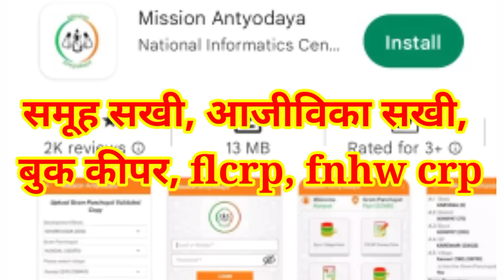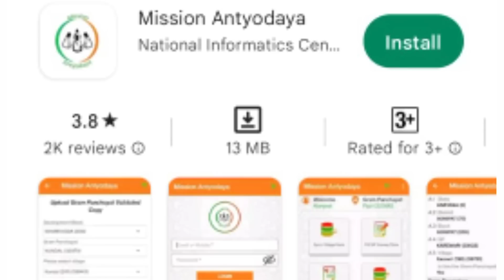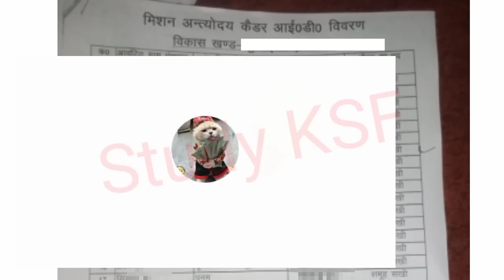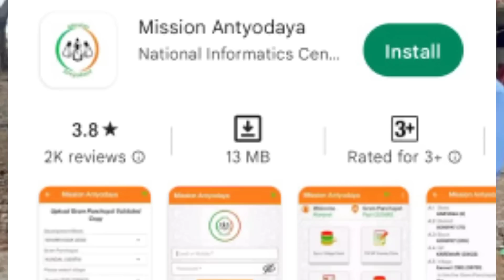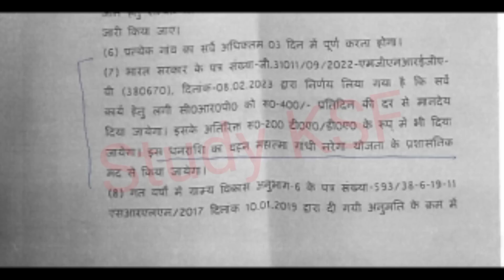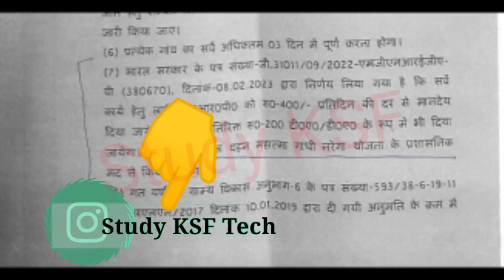मिशन अन्त्योदय सर्वे 2023 ( MAS) स्वयं सहायता समूह | Swayam Sahayta Samuh | Study KSF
Hii Friend,

       My name is Fairy,
       This is my channel for SHG Self Help Group Swayam Sahayta samuh and Education channel. मेरे इस चैनल पर स्वयं सहायता समूह से रिलेटेड और एजुकेशन से सम्बन्धित जानकारी की वीडियो अपलोड की जाती है मैं लगातार आप सभी समूह की दीदी को समूह से संबंधित जानकारी दे रही हूँ आप सभी से निवेदन है कि सब्सक्राइब करें ताकि मैं स्वयं सहायता समूह और एजुकेशन संबंधित जानकारी आप सभी तक पहुंचाती रहूँ

Mission Antyodya sarve
Samuh sakhi
Aajivika sakhi
Mission antyodya kiya hai
samuh ki naukri
Swayam Sahayta Samuh
samuh
samuh kaise banayen

   Fairy

From- Lakhimpur-Kheri (Uttar Pradesh) India